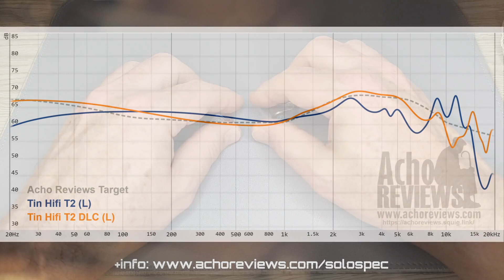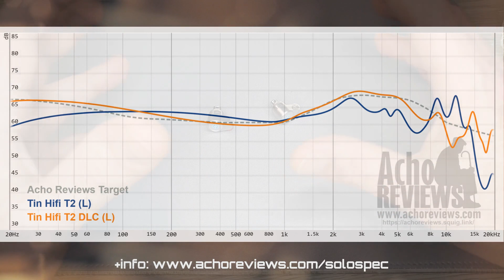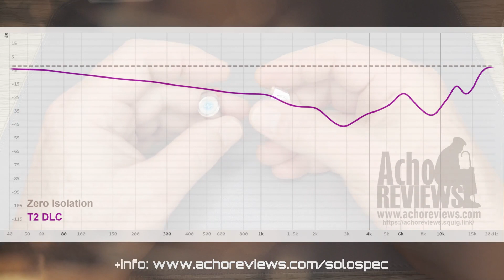Ep.139 - Tin Hifi T2 DLC - Digno sucesor...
Review de los IEMs Tin Hifi T2 DLC.

Las mediciones de todos los IEMs se pueden ver y comparar

Las mediciones de aislamiento de los IEMs se pueden ver y comparar

ENGLISH

0:00 - Tin Hifi T2 DLC...
0:41 - Intro...
3:11 - Presentación...
5:13 - Construcción & Estética...
6:43 - Sonido...
12:20 - Conclusión...
13:33 - Outro...